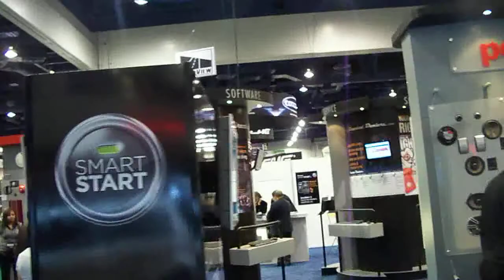Cars @ CES 2010